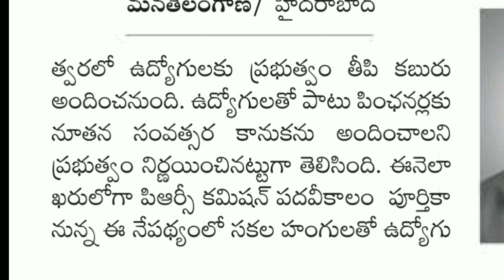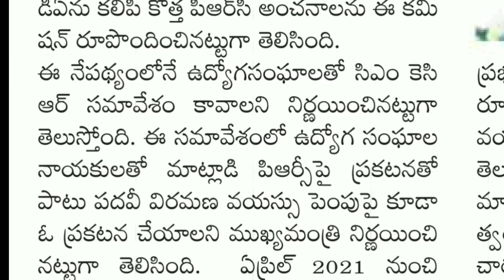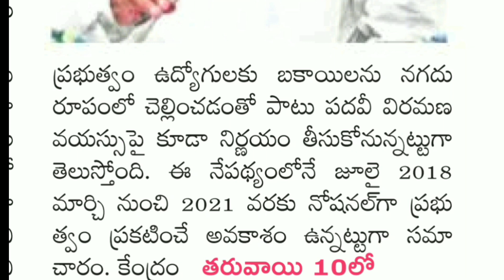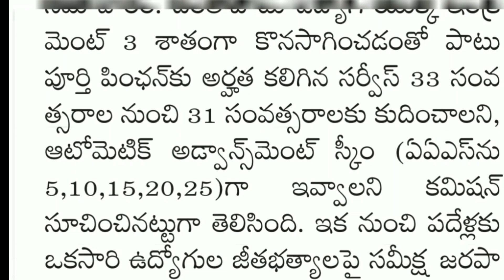PRC పై మళ్ళీ కొత్త ప్రతిపాదన | ఇది మాత్రం సూపర్...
Telangana Government employees and pensioners daily news updates from all News papers daily